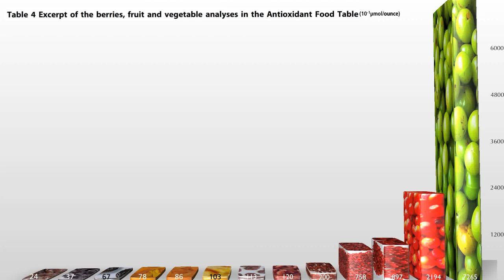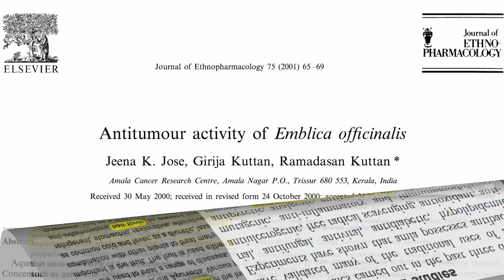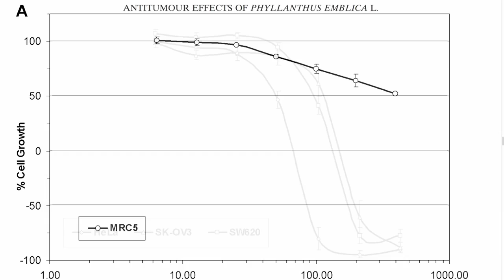Superfruit Indian Goose Berry (Amla) Preventing Cancer - Urvashi Gandhi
This video Describe about different various different benefit of Amla,The importance of Amalaki has been described in Ayurvedic Scrolls dating thousands of years back. Even nowadays, Ayurvedic practitioners use this marvelous herb to treat and heal plenty of physical condition with no  unnecessary or harmful effects. In research we have found that amla or Indian Goose berry is proved to be very beneficial in treatment of cancer cells without harming the normal cells.